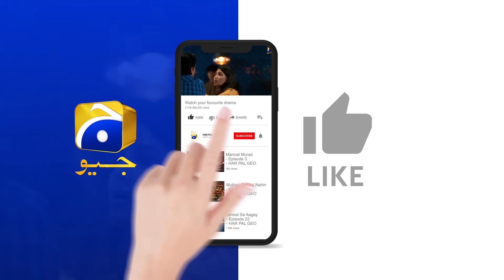Tumhari Sari Umeedon Par Pani Pher Diya Mein Ne || Khumar || Har Pal Geo